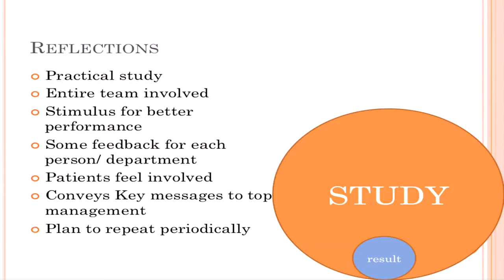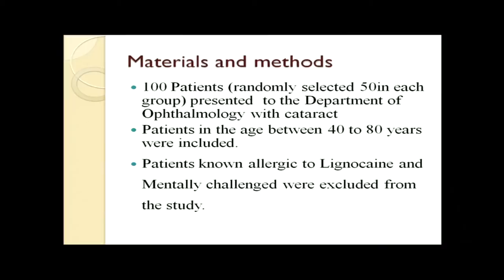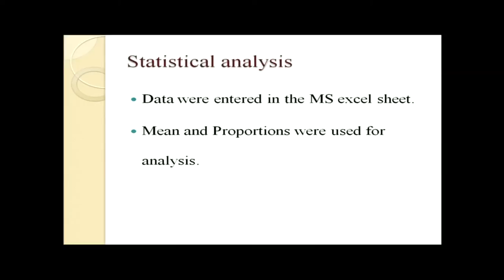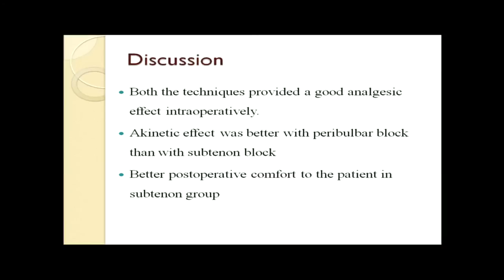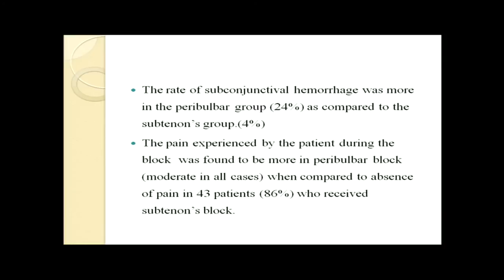AIOC2018 - GP077 - Topic - Comparative study between Subtenon block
Prof.M.LOGANATHAN